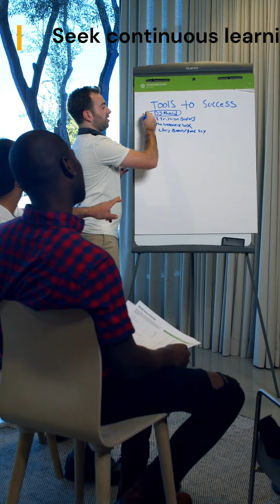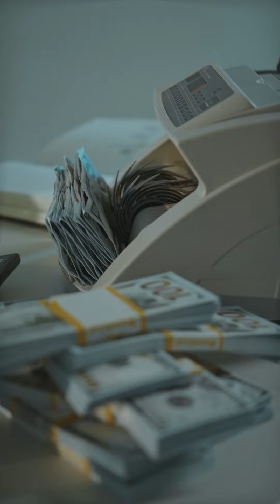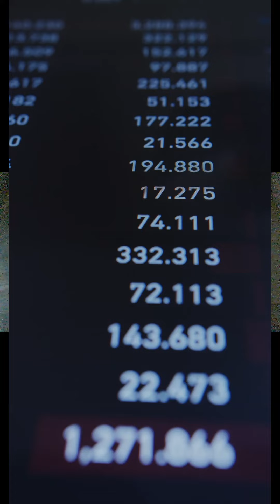My Top Advice for Personal and Career Growth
Advice for Personal and Career Growth

For individuals working in a traditional 9-5 job, here are some valuable pieces of advice to enhance your professional and personal growth:

Set Clear Goals: Define your short-term and long-term goals both within and outside of your job. Having clear objectives will give you a sense of direction and motivation.

Seek Continuous Learning: Stay curious and invest in your personal and professional development. Take advantage of training programs, workshops, online courses, and industry events to expand your skills and knowledge.

Manage Your Time Wisely: Prioritize your tasks and manage your time effectively. Use techniques like time blocking, to-do lists, and productivity tools to maximize your efficiency and minimize stress.

Build Strong Relationships: Cultivate positive relationships with your colleagues, managers, and clients. Networking can open doors to new opportunities and provide valuable support and mentorship along the way.

Maintain Work-Life Balance: Set boundaries between your work and personal life to avoid burnout. Make time for hobbies, exercise, relaxation, and spending quality time with loved ones to recharge and stay healthy.

Communicate Effectively: Practice clear and concise communication with your colleagues and superiors. Effective communication fosters collaboration, reduces misunderstandings, and builds trust in the workplace.

Embrace Challenges: View challenges as opportunities for growth and learning. Don't be afraid to step out of your comfort zone and take on new responsibilities or projects that stretch your skills and abilities.

Stay Positive and Resilient: Maintain a positive attitude, even in the face of adversity. Cultivate resilience to bounce back from setbacks and setbacks, and learn from them instead of letting them discourage you.

Save and Invest Wisely: Establish healthy financial habits by saving and investing a portion of your income for the future. Consider setting up an emergency fund, contributing to retirement accounts, and exploring other investment opportunities to secure your financial well-being.

Know When to Move On: Regularly assess your career satisfaction and goals. If you feel stagnant or unfulfilled in your current role, don't hesitate to explore other opportunities or make a career change that aligns better with your aspirations and values.